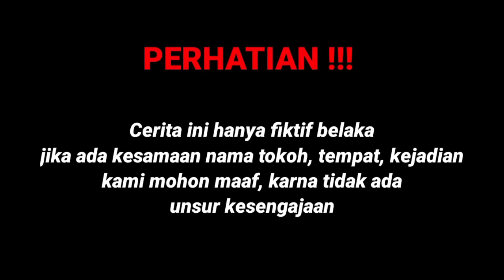SEORANG GEMBEL DIJEMPUT SEORANG BOS CANTIK NAIK MOBIL MEWAH BIKIN SEMUA SYOK NAMUN LIAT YANG TERJADI